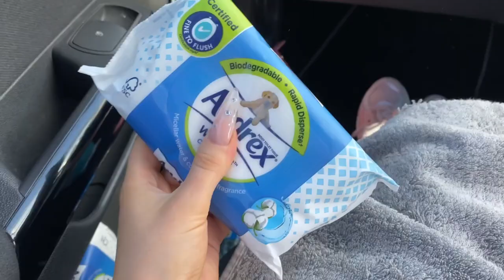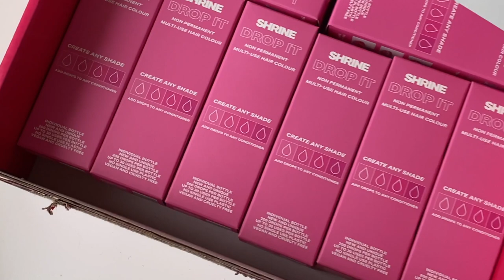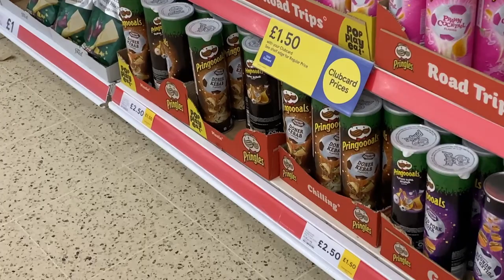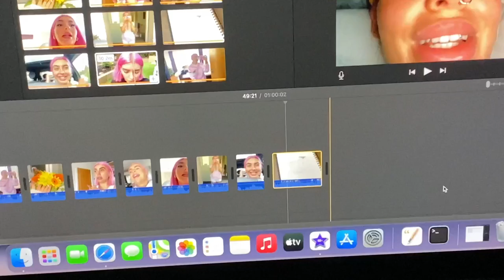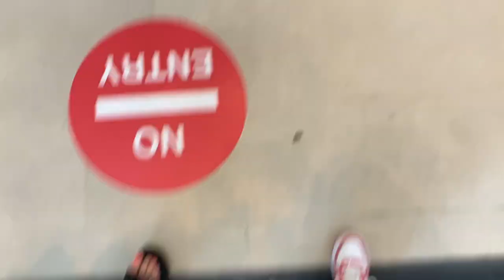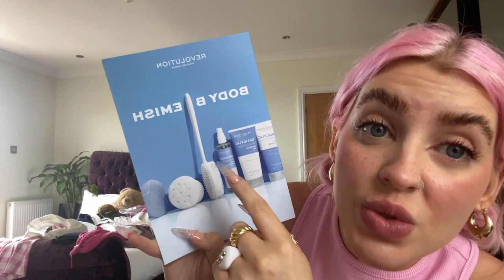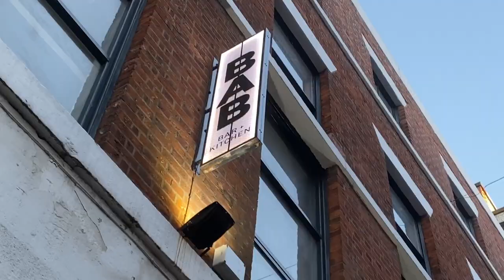VLOG WEEK 13 | CHANGING UP MY BEDROOM, ZARA DRAMA AND A FUNNNN WEEKEND xxx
soooo bloody long this one but when me and lucy get chatting that’s just it hahaha, IT’S COMING HOOOOME